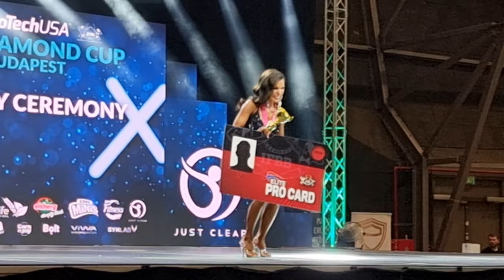IFBB DIAMOND CUP BUDAPEST 2022 /bikini overall winner - Szalai Evelin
IFBB DIAMOND CUP BUDAPEST 2022.
Bikini fitness abszolut győztes Szalai Evelin Just Clear O.T.